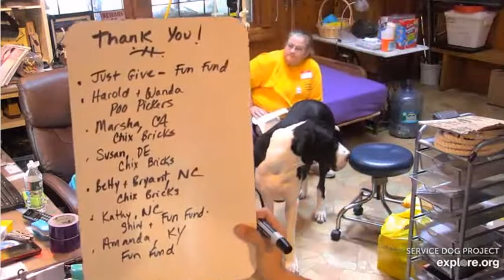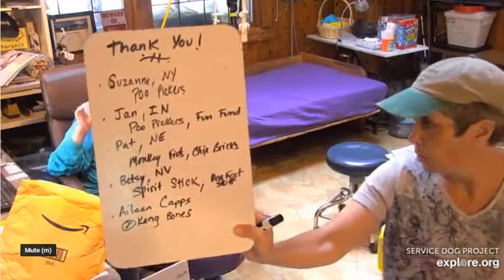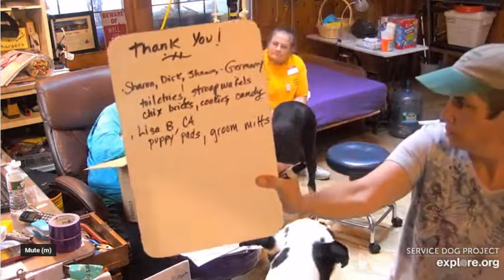SDP TT with Megan and MC 8 19 19